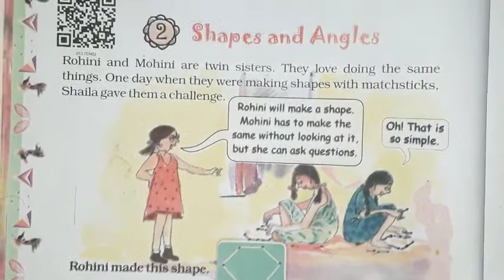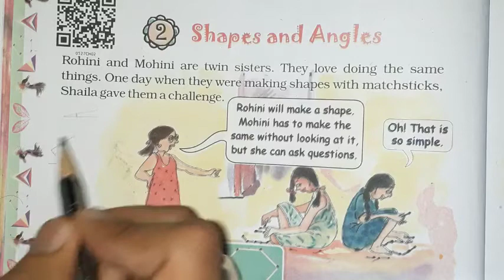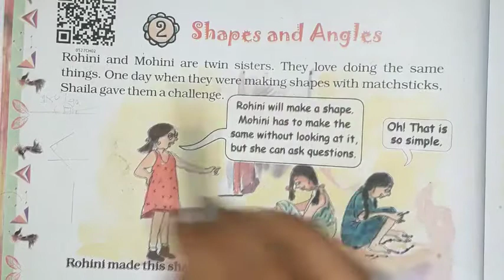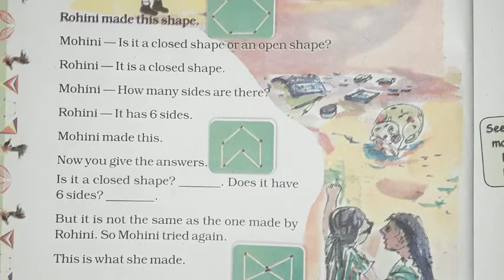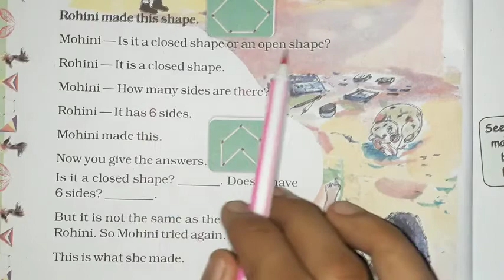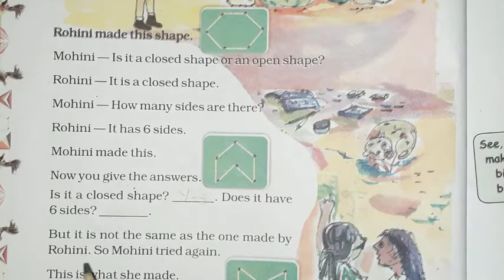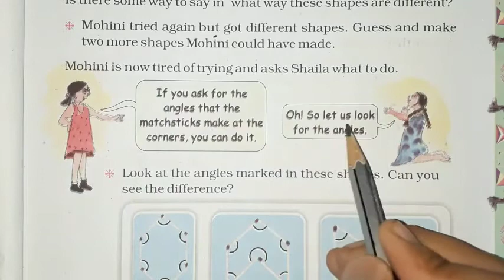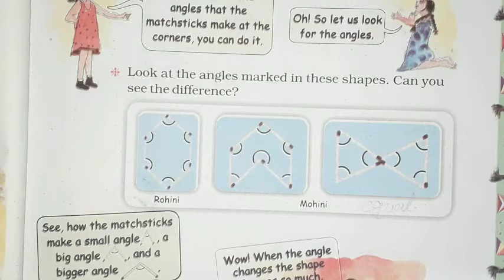GSEB | ENGLISH MEDIUM | STANDARD - 5 | MATHS | CHAPTER - 2 | SHAPES AND ANGLES (PART - 1)